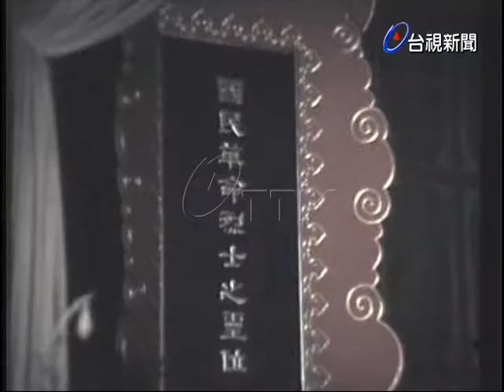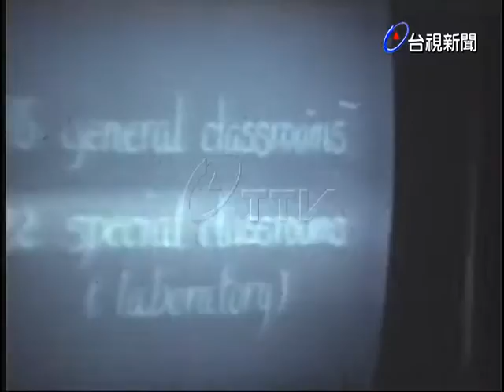史瓦濟蘭副總理馬洛訪華活動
(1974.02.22)史瓦濟蘭副總理馬洛到忠烈祠獻花又和夫人一起參觀仁愛國中(楊西崑)